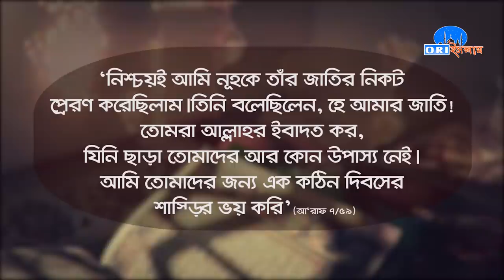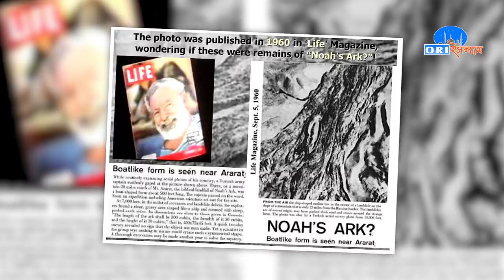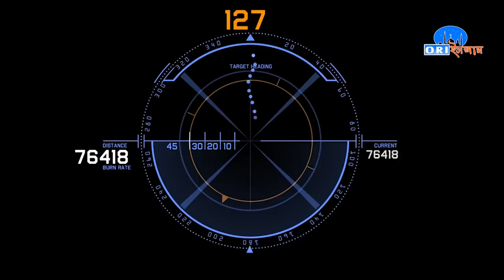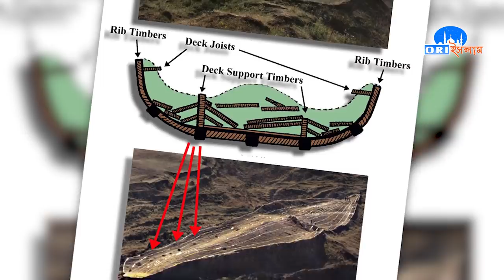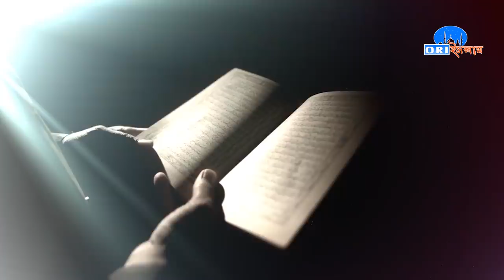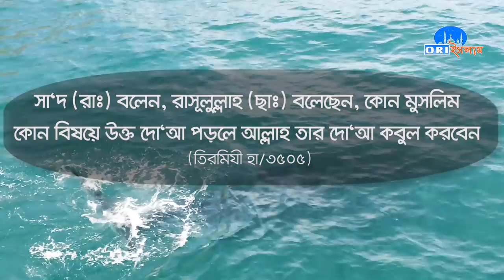কোরআন ও বিজ্ঞান এর আলকে নূহ আঃ এর নৌকার সন্ধান ||Nuh alaihis salam boat bangla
Science and puran